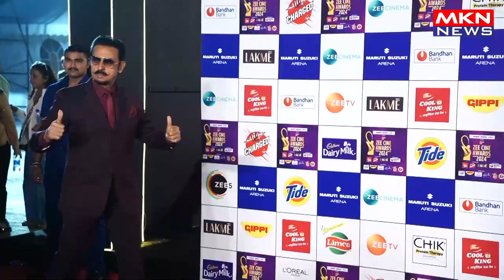MANY CELEBS AT RED CARPET OF ZEE CINE AWARDS 2024 06